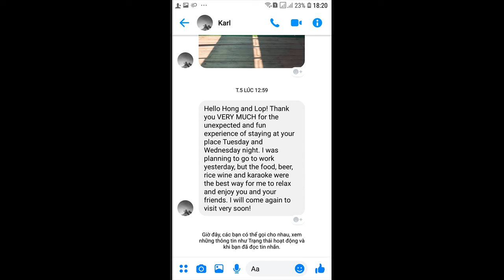homestay dalat view đẹp